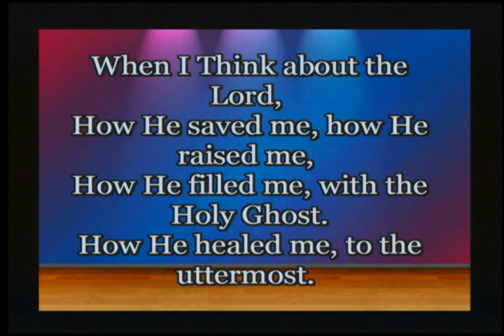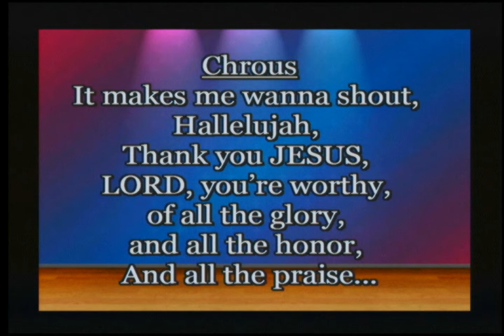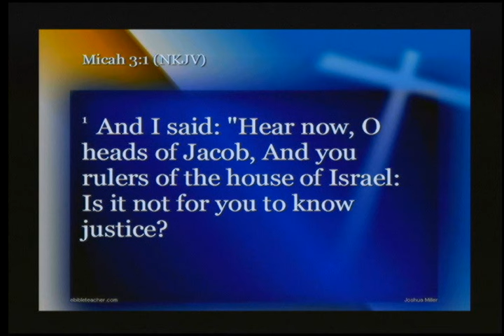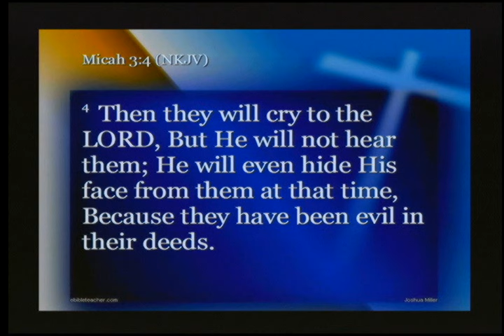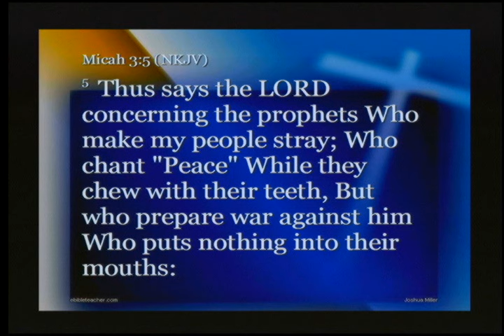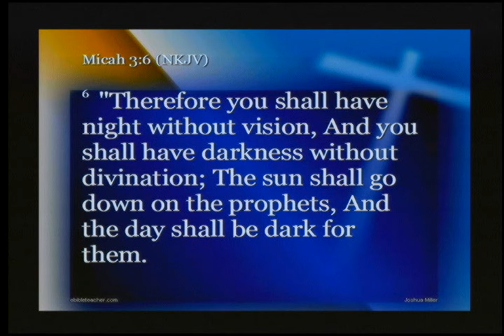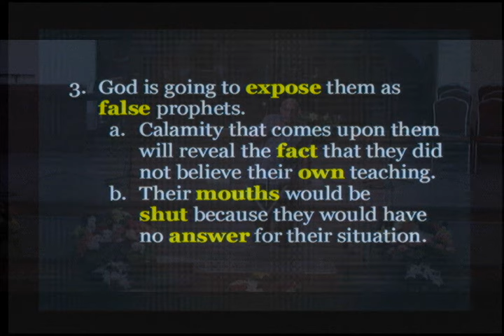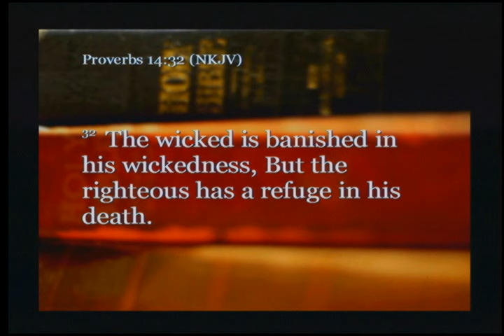Getting Out What We Put In (6/28/15)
Micah 3